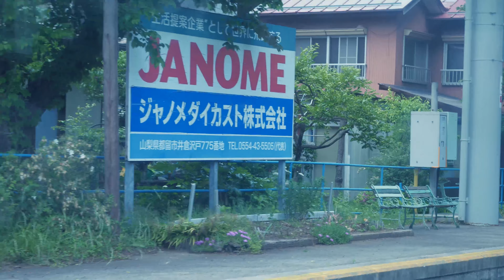日本横断6日目 ｜富士山を見に河口湖へ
0:00 - ホテルへ
1:34 - 河口湖へ
2:17 - ランチ
4:50 - ブルーベリーソフト

Boba tea (Prod. by Lukrembo)